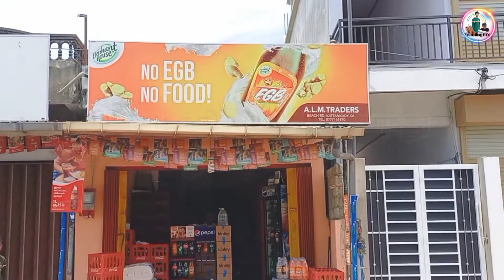EID-ADHA FUNNY UNMAIGAL ! |TRENDING KCC